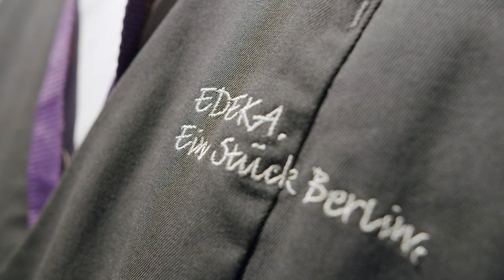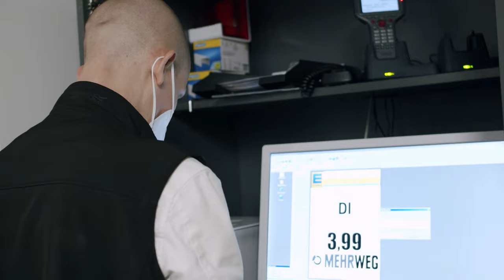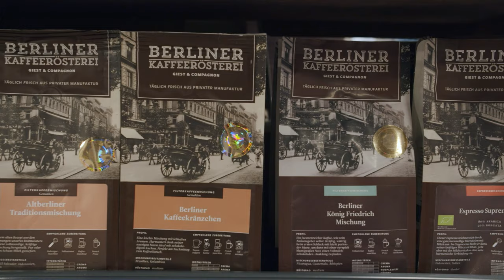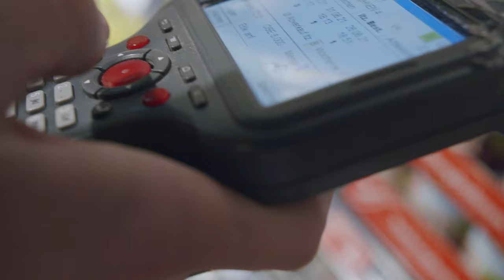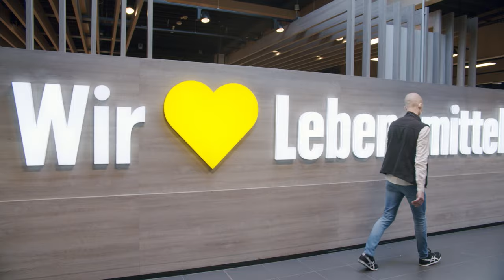Schritt für Schritt zum Ziel – eine EDEKA-Erfolgsstory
Schon in der 9. Klasse machte Randy ein Praktikum in einem EDEKA-Markt – inzwischen ist er Abteilungsleiter im Trockensortiment bei der EDEKA Minden-Hannover in Berlin. Sein großes Ziel ist es, Marktleiter zu werden. Um dieses zu erreichen, startet er jeden Morgen mit guter Laune und einer Hands-on-Mentalität in den Tag. Und er nahm bereits an zwei Fortbildungen der EDEKA Minden-Hannover teil. Welche das sind und welche Aufgaben ihm aktuell bevorstehen, erzählt Randy in seiner persönlichen Erfolgsstory.